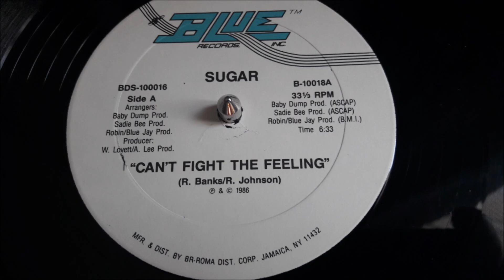SUGAR MAXI 86 - CAN'T FIGHT THE FEELING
SUGAR CAN'T FIGHT THE FEELING